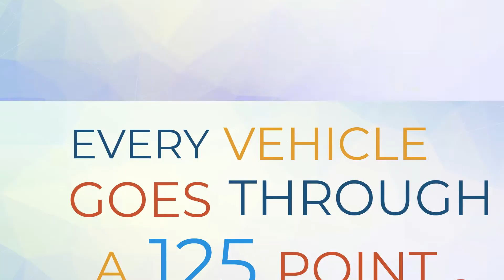Certified Pre-Owned Vehicles Make Sense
See why a "New to YOU" Certified Pre-Owned vehicles make a great purchase!